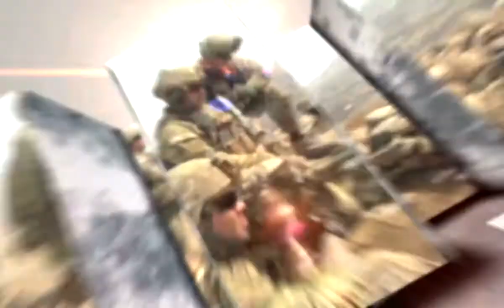Soldiers Update: Calm, cool and confident in their rifles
Soldiers fine tune their skills during a firing range in Afghanistan.